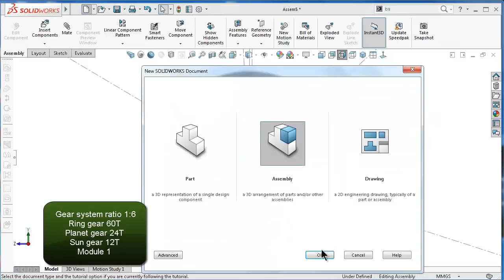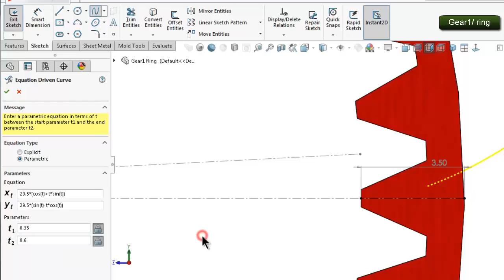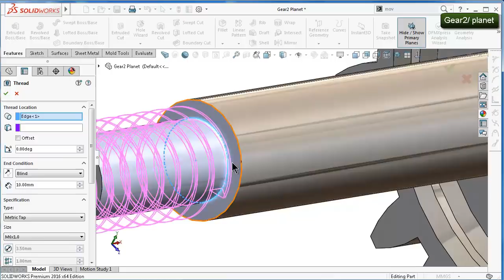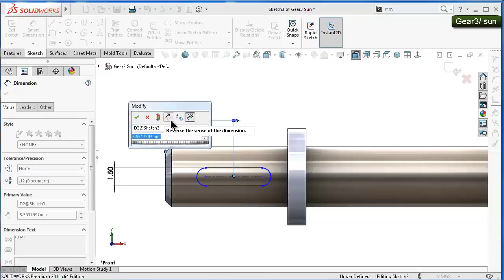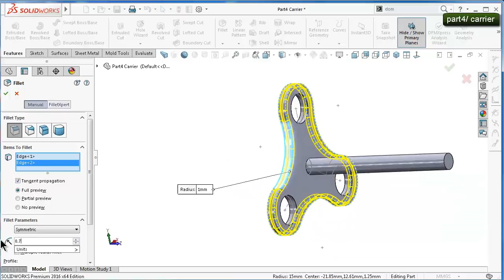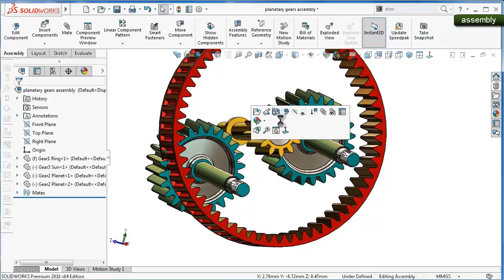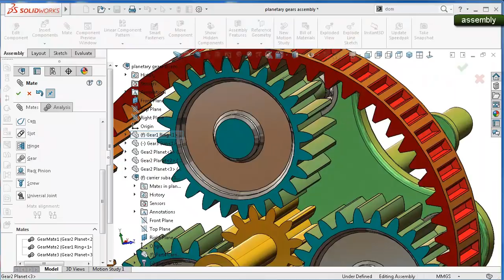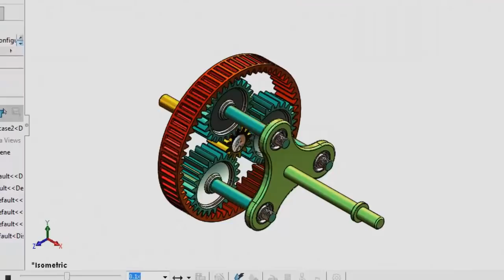SolidWorks G Tutorial # 301: Planetary gears (parts & design, invoulate eq, fidget carrier )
solidworks tutorial planetary gear system, with 3 types of movements/configurations as shown in the end! involute equation was used

This Channel  beside Tutorials Engineer contain topics about:

- SolidWorks Sketching
- SolidWorks Surface
- SolidWorks Weldments
- SolidWorks Assembly
- SolidWorks Drawing
- SolidWorks Simulation
- SolidWorks Motion
And MORE

GO PROFIST ...BE SOLIDWORKIST  ◄ suggested words!